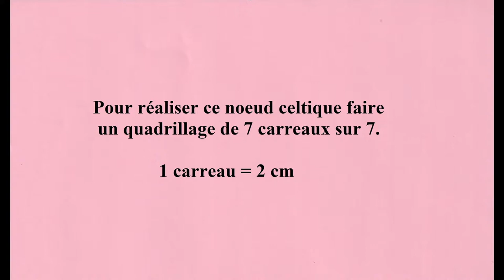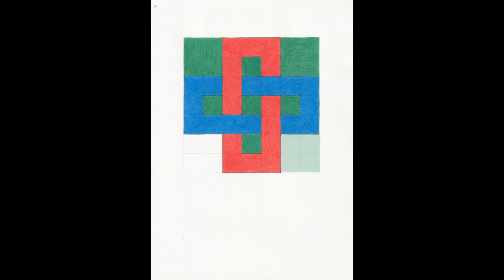📏 Comment Dessiner un Noeud Celtique [TUTO Dessin Géométrique 25]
Comment Dessiner un Noeud Celtique. Dans cette vidéo les étapes pas à pas pour réaliser ce dessin.
👇 Livre disponible sur Amazon 👇
📕 « Art Créatif Motif Géométrique »

Mes dessins sont en ventes sur différents supports : sticker, cahier, mug, carte postale…